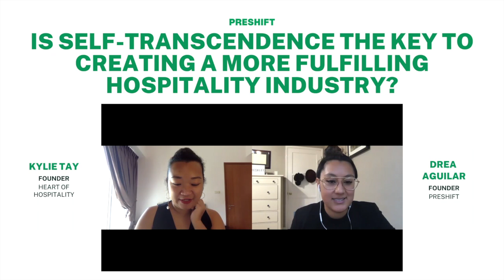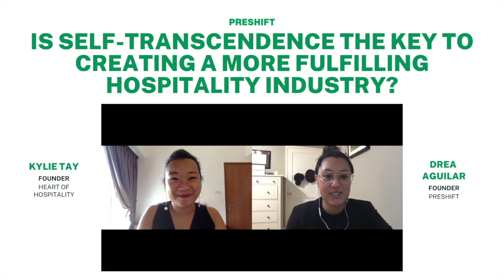S1E3 Perspectives| Is Self-Transcendence the Key To Creating a More Fulfilling Hospitality Industry?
PERSPECTIVES by PRESHIFT:
Perspectives is a talk series where Drea, founder of Preshift, asks questions with a regenerative lens to hear various perspectives within a hospitality context. You may not resonate with the entire conversation but the idea is to use this talk series as a base to explore the conversation further. If you want to share your thoughts on this topic with other like-minded people, join us

About KYLIE:
Kylie is an Industry Activist and the Founder of HeART of Hospitality. She has a decade of experience in the Hospitality Industry in multiple facets from Hotel and Restaurant Operations, Call Centre Operations, Spa management, Corporate Training and Industry Consulting.

Hospitality to Kylie, is giving and receiving happiness with care and authentic engagements between people through service providing. She believes there is a need to uplift the value of Hospitality as an industry of happiness.

Her mission is to inspire and educate about self-transcendence in Hospitality, in order to empower the workforce and build sustainably positive workplaces and experiences for guests.